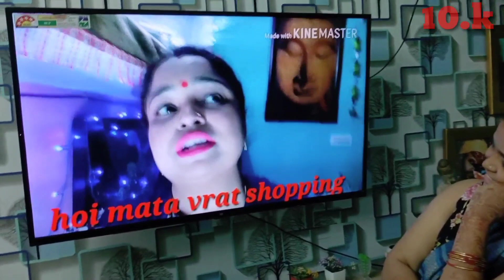vlog 10.000 subscriber complete l thankyou 🙏 all my youtube subscriber 😊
hi guys thank you mere 10000 subscriber pure karane ke liye thank you so much😘😘😘😘😘😘